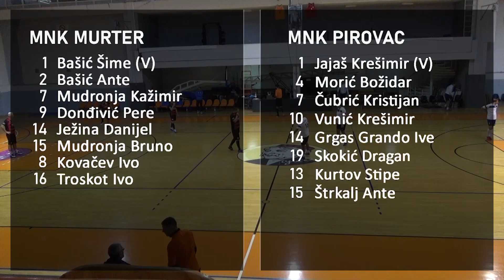VETERANI ŽMNL: MURTER - PIROVAC 0:3, 21.01.2023.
VETERANI ŽMNL 2022./23.
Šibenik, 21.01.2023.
10. kolo: MNK MURTER - MNK PIROVAC